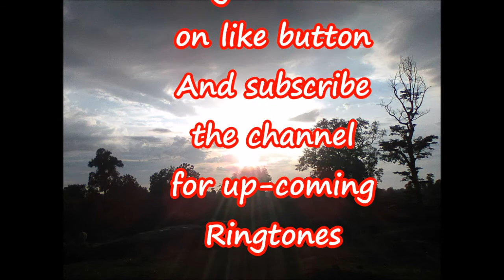new odia desia patriotic ringtone 2019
Hi Friends,
About this ringtone:
this song has been recited by during a rhyme competition